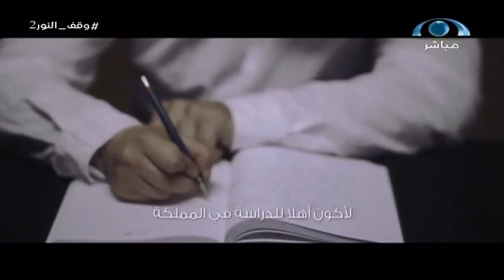تقرير | مبتعثات في وطننا | بوح البنات